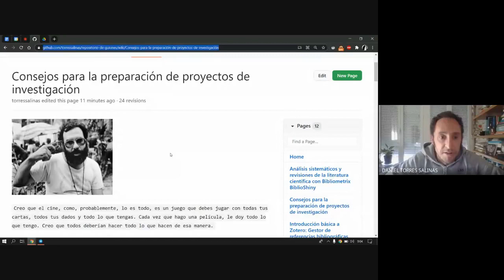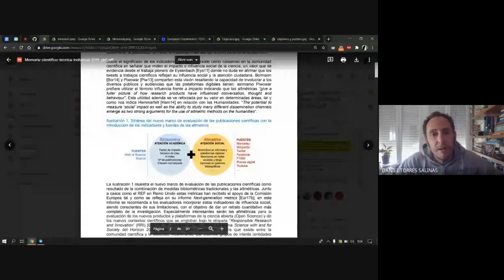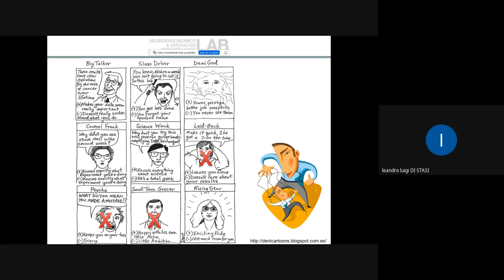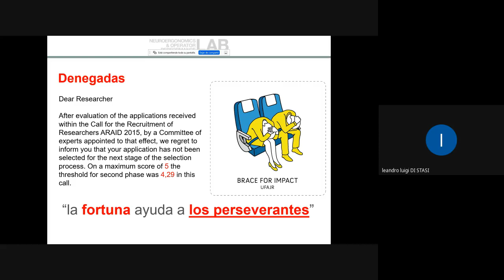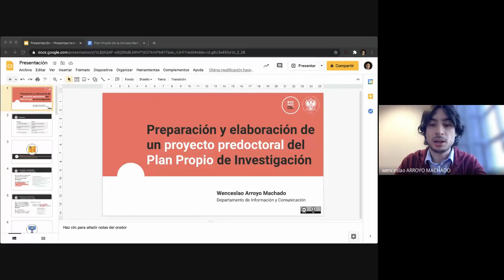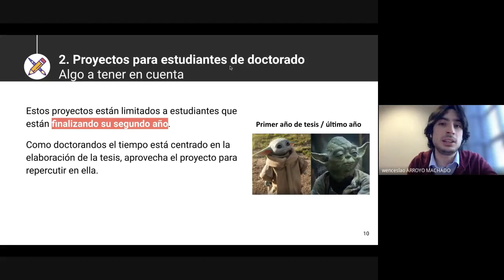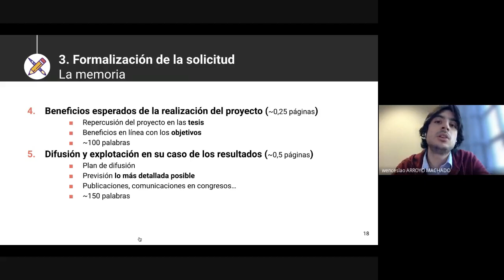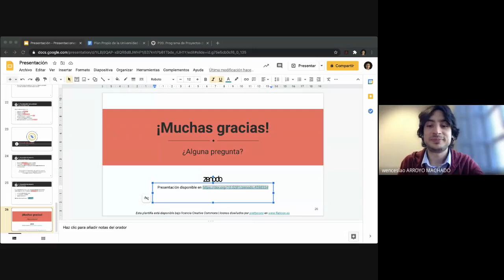Carrera científica y elaboración de proyectos - Sesión 3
Tercera sesión de Carrera científica y elaboración de proyectos, con Daniel Torres-Salinas (Dpt Información y Comunicación & Vicerrectorado de Investigación, Universidad de Granada), Leandro Luigi Di Stasi (Dpt Psicología Experimental, Universidad de Granada) y Wenceslao Arroyo Machado (Dpt Información y Comunicación, Universidad de Granada), dentro de la iniciativa yosigopublicando​​​​​ de la Universidad de Granada (12/03/2021).